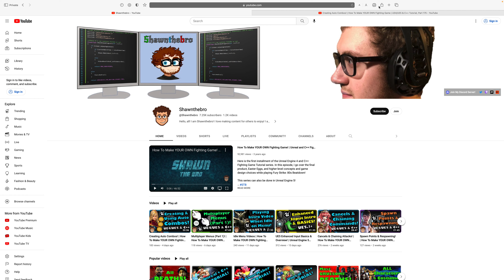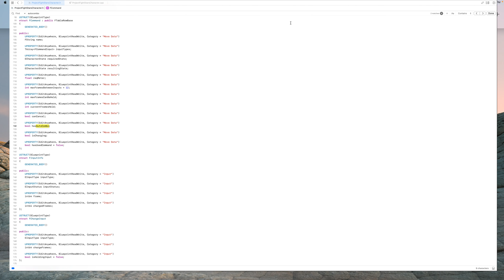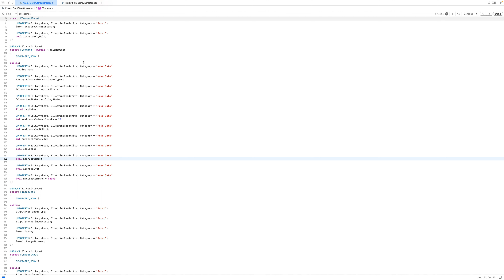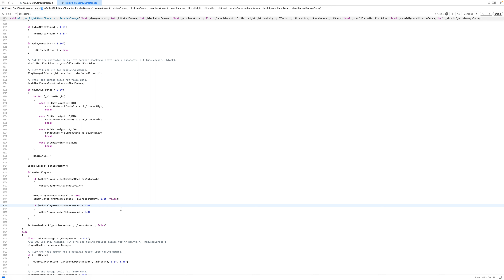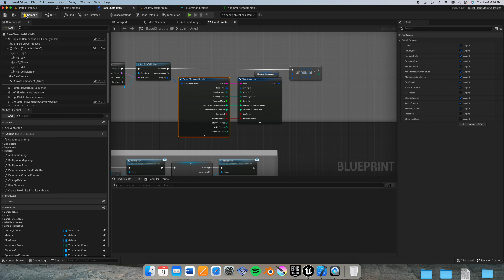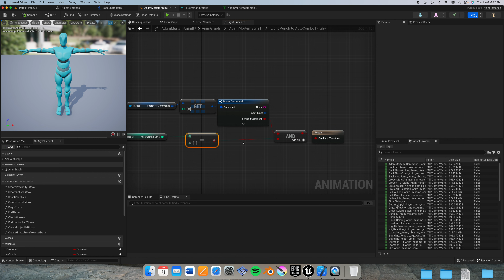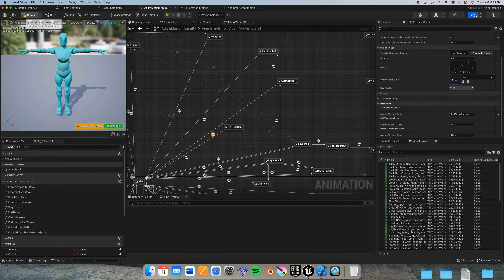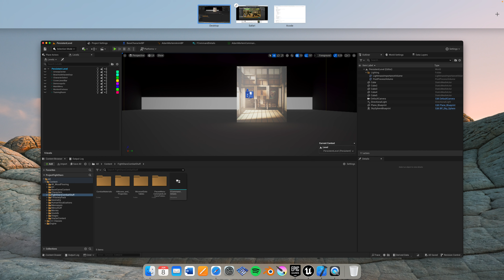The Funlog Files: One Move, Two Move, Air Move, You Move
Hello, fellows! Herogon here. As I’ve got a whole deal of backlog dating back to 2022, I seek to do some catch up with my videos before things change for my output on Instagram.

This video sees me adding logic for Auto Combos; implementing said Auto Combos using cancels and Animation Blueprint States; and improving the
Combo system overall. For me, Auto Combos allow you to do a different attack animation almost every time you spam one button. Many fighting games such as Marvel VS. Capcom: Infinite use this,  and even games outside of that gameplay style such as Transformers Devastation and Sonic Frontiers use it in a way. As I could put it using a Dr. Suess type rhyme: One Move, Two Move, Air Move, You Move. That week I recorded long ago was a nice tutorial, and I still look forward to any improvements for Auto Combos. I recorded this video back on June 8th of 2023, close to when Sega announced Sonic Superstars.

His set of fighting game tutorials can allow one to create games in Unreal Engine similar to the likes of Street Fighter, Mortal Kombat, Injustice, Guilty Gear, and the Tekken series. Link to his YouTube channel here: https